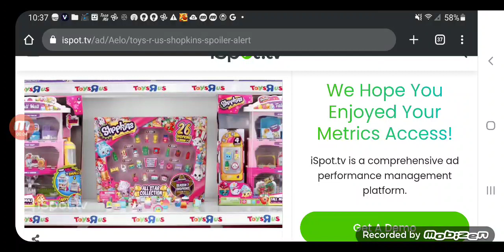Season 2 Red Bird